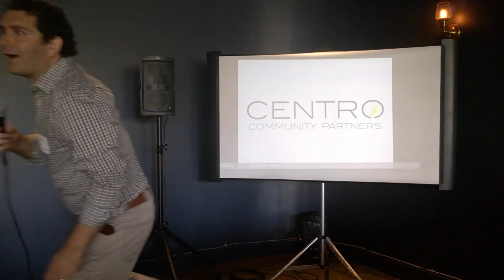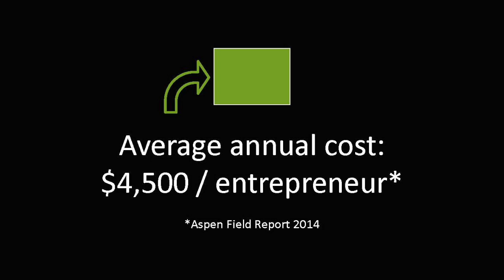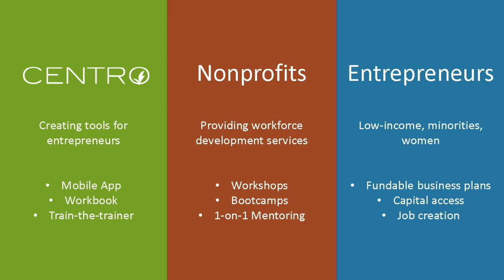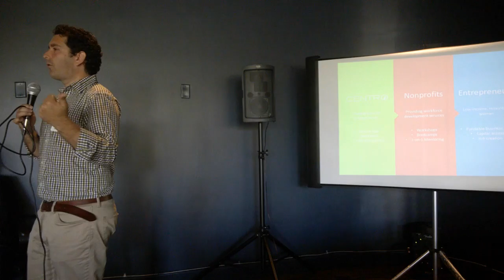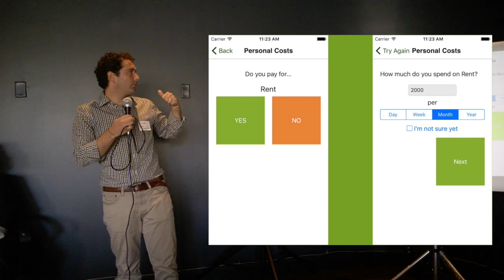Apps4ChangeDemo Oakland CentroCommunity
Centro Community App
Demo by Naldo Peliks, of Centro Community Partners

Centro Community Partners developed an app to assist low-income, at risk and minority entrepreneurs learn the nuts and bolts about building a successful business. The app features more than 25 unique activities that focus on strategy, market analysis, products and services, finances, and operations — something for every businessperson. The app coaches users on developing a business plan through a series of interactive activities.